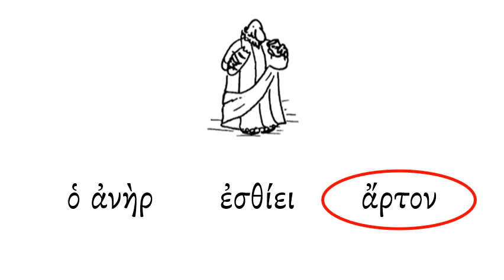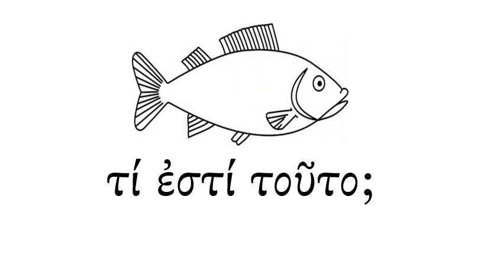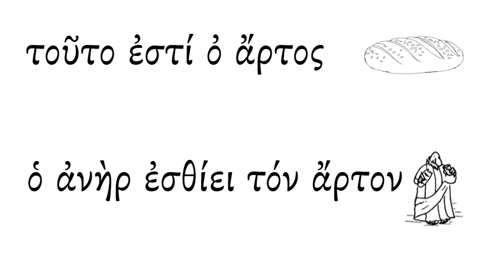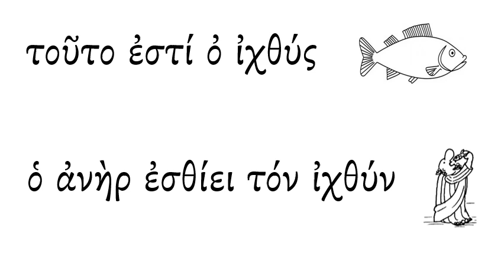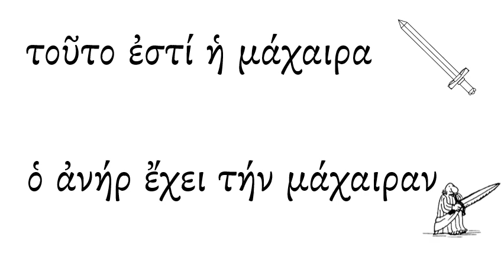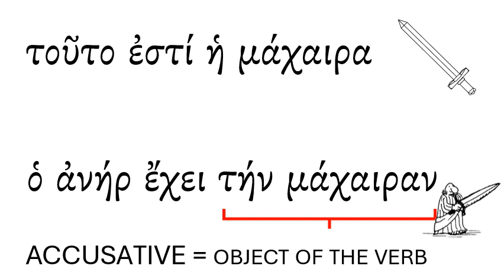Lesson 01 Picture ACC